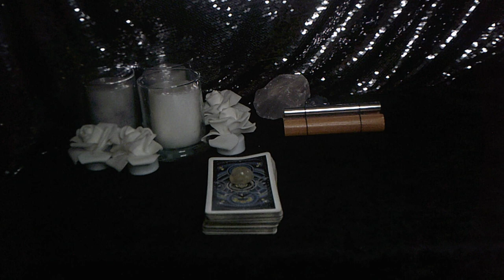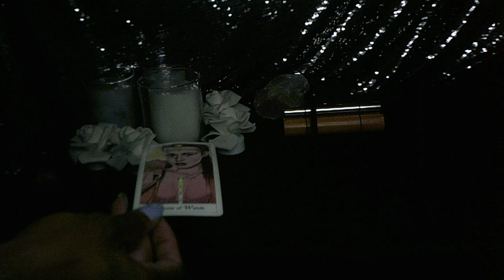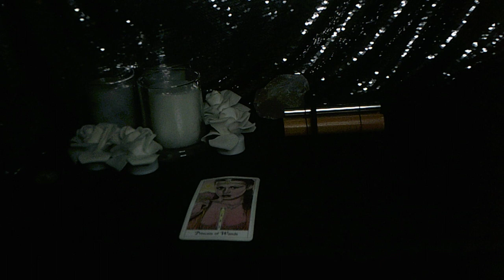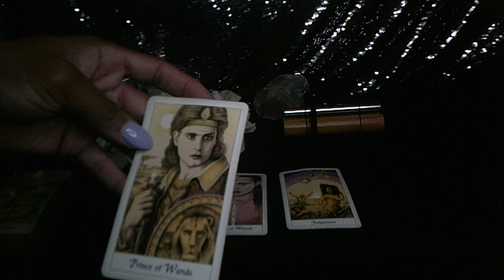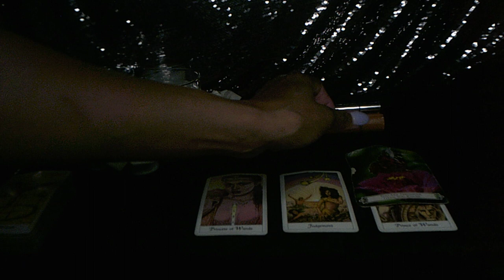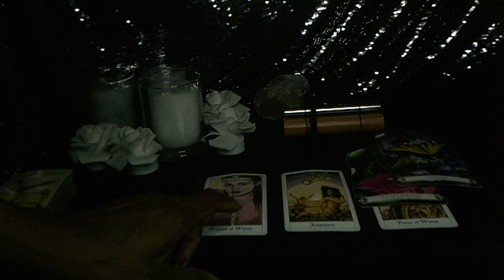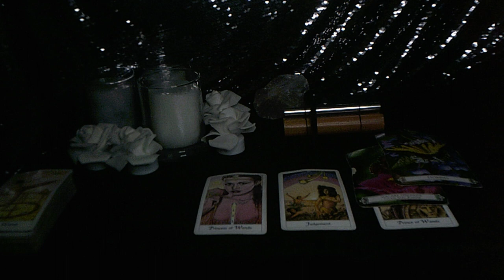ARIES APR 12 WEEKLY SUCCESS AND PROSPERITY!